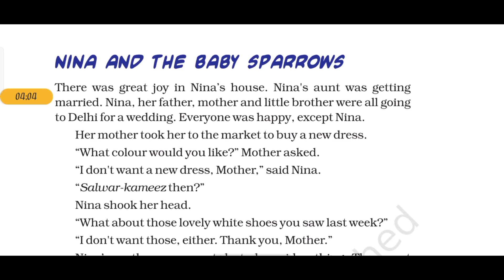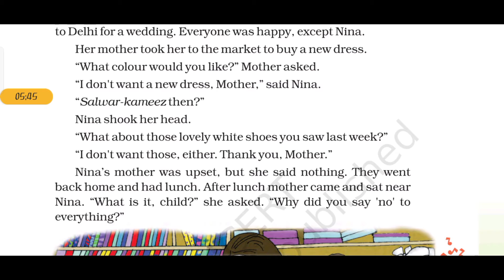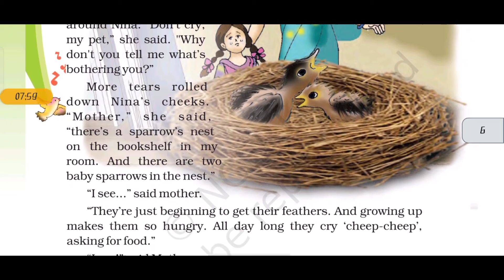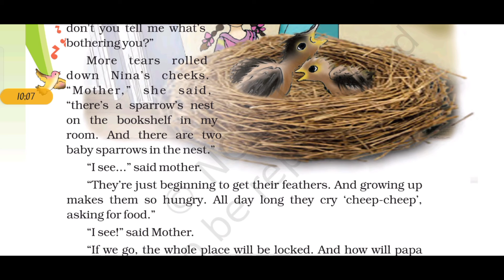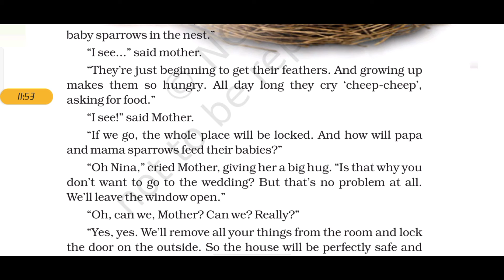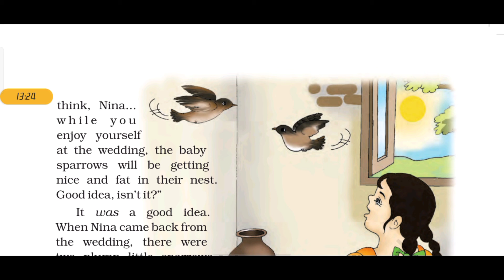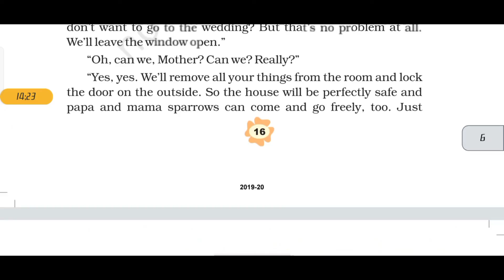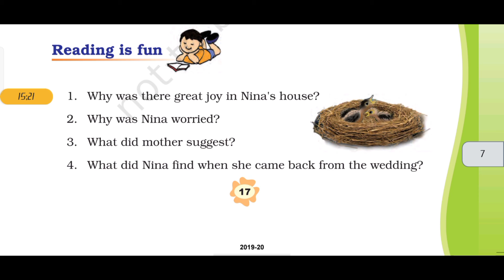ENGLISH STD 3rd | UNIT-2 CHAPTER-1 NINA AND THE BABY SPARROWS | FULL EXPLANATION | STUDY WITH US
New tution classes
This channel is about class 1 to 8 all subjects English medium
All topic full explanation in hindi